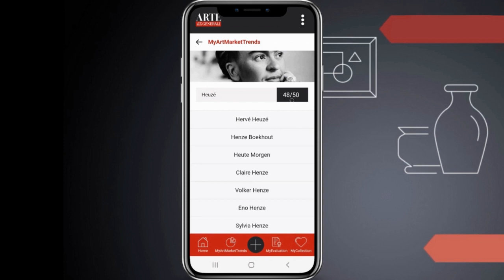Découvrez l'appli ARTE Generali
Avec l'application ARTE Generali, nous répondons à tous les besoins et préoccupations du collectionneur d'art.

Gérez et profitez de toute votre collection d'art, quand et où vous voulez - avec MyCollection. En quelques clics, vous pouvez facilement stocker et classer vos œuvres d'art. Prenez simplement quelques photos, décrivez-les et votre collection d'art est à jour.

« Market Trends » vous fournit des informations précieuses sur les artistes contemporains et leurs évolutions : suivez l’évolution de leur production et de la valeur de leurs œuvres. Grâce à l’intelligence artificielle, cet outil collecte les informations disponibles en temps réel et permet de rendre compte de la tendance du marché de l’art au plus proche de ce qu’elle est.

MyEvaluation évalue la valeur marchande de vos peintures, sculptures et antiquités, pièce par pièce. En quelques clics, vous pouvez faire estimer votre œuvre par nos experts partenaires et recevoir une évaluation certifiée par un professionnel.

Avec MyConcierge, vous avez à portée de main des services illimités liés à l'art. ARTE Generali donne accès à un réseau d'experts qualifiés, du transport au stockage en passant par la restauration et bien plus encore.

Avec MyDocuments, vous pouvez facilement organiser et partager tous vos documents avec votre expert en assurance. Qu'il s'agisse de vos contrats, certificats ou factures, vous trouverez tous les documents au même endroit et pourrez y accéder n'importe où et n'importe quand.

Et si l'impensable se produisait ? MyClaims s'occupe de tout : il vous suffit de remplir le formulaire numérique et un gestionnaire de sinistres spécialisé vous contactera immédiatement pour vous apporter l'assistance dont vous avez besoin.